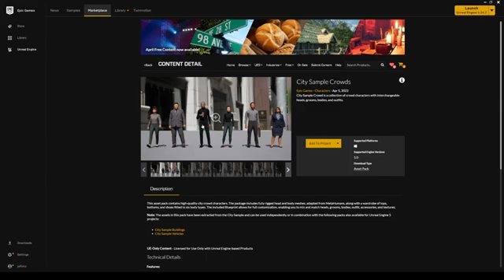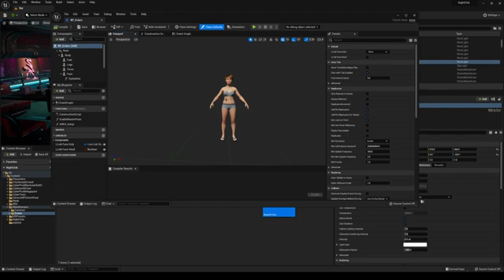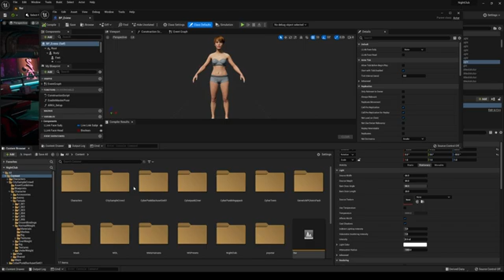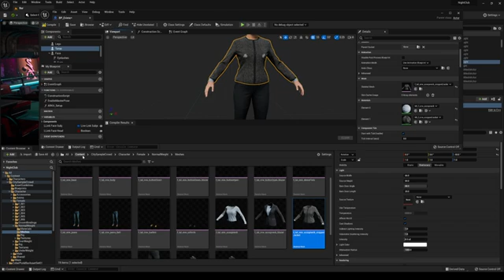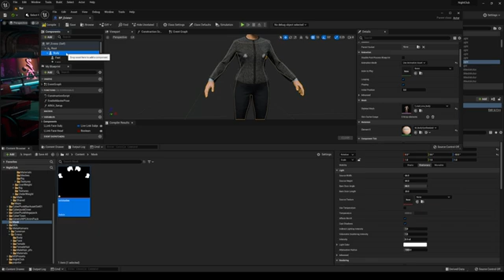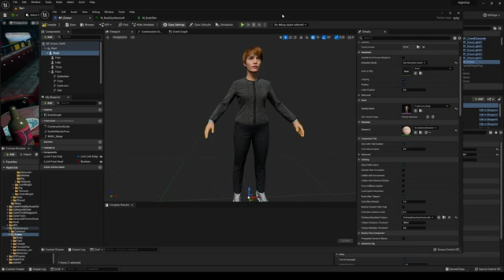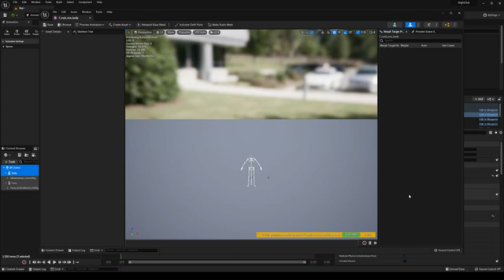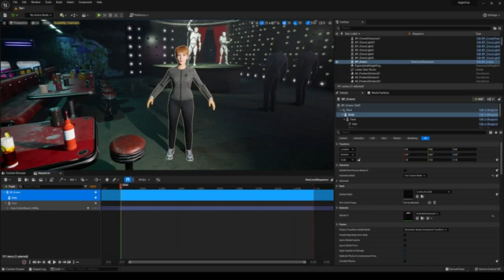New Unreal Engine 5 Metahuman Clothes